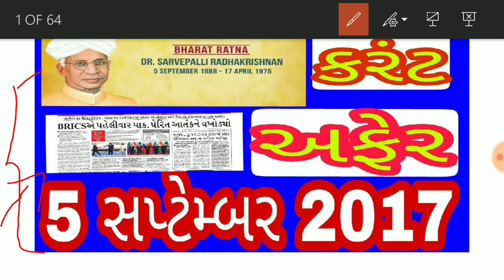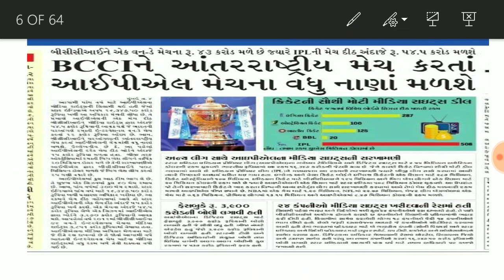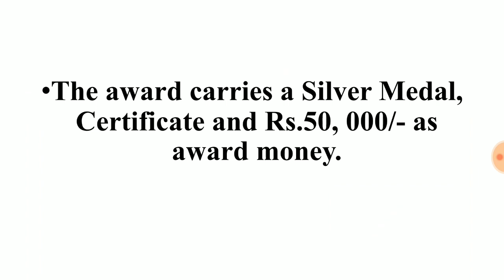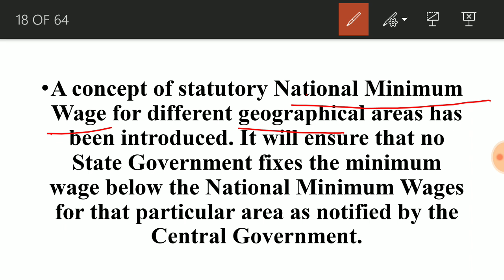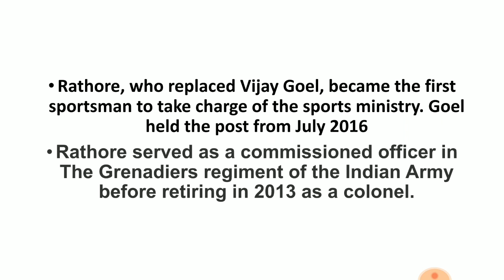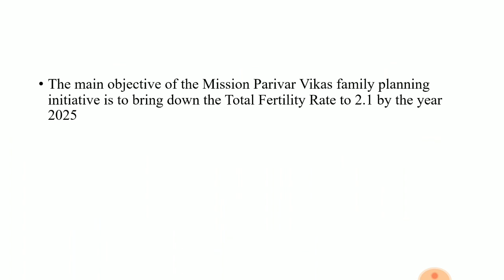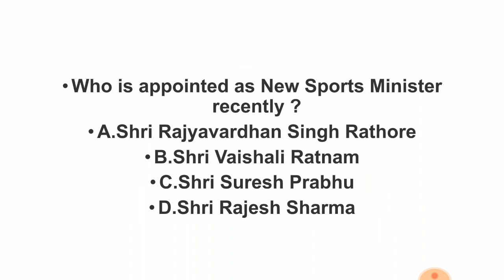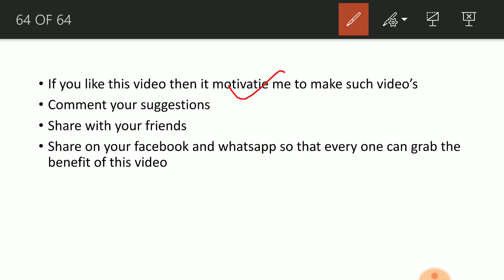Current affairs in gujarati-5 september 2017 | gk for gpsc,gsssb, talati cum mantri,belif, binsachiv